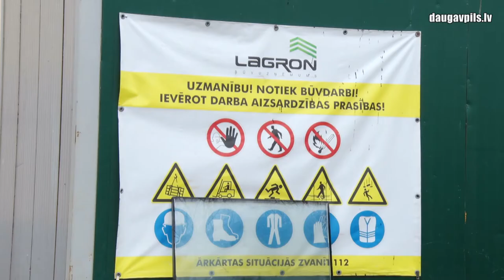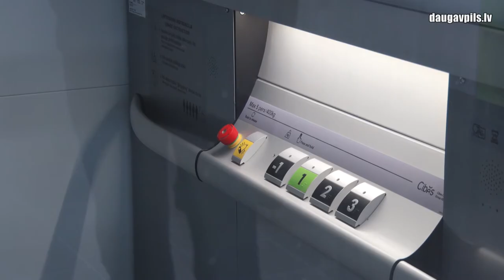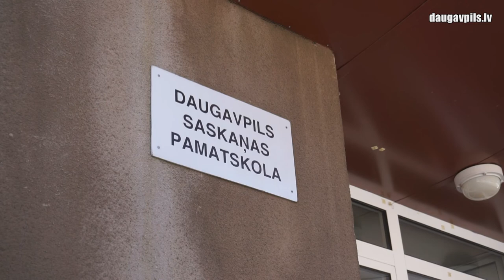«Saskaņas» pamatskola nākamo mācību gadu plāno sākt atjaunotā ēkā Parādes ielā 7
Tuvojas noslēgumam bijušās 5. pamatskolas ēkas Parādes ielā 7 renovācijas projekts. Šeit, tāpat kā vairākās citās pilsētas skolās, piesaistot ERAF līdzfinansējumu, tika nomainītas ūdensapgādes, ventilācijas un apkures sistēmas, veikta iekšējā pārbūve un būtiski uzlabota mācību iestādes materiāli-tehniskā bāze. Uz renovēto ēku plānots pārcelt «Saskaņas» pamatskolu, savukārt uz tās tagadējam telpām Saules ielā 7 pārcelsies bērnu un jauniešu centrs "Jaunība".